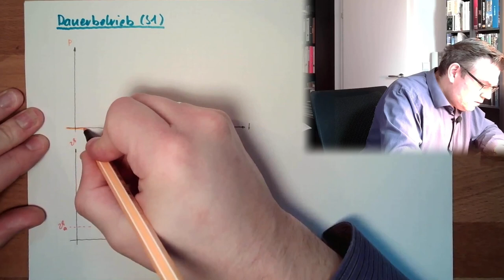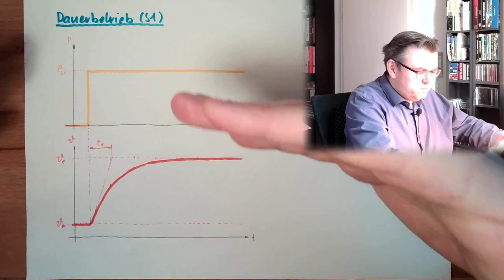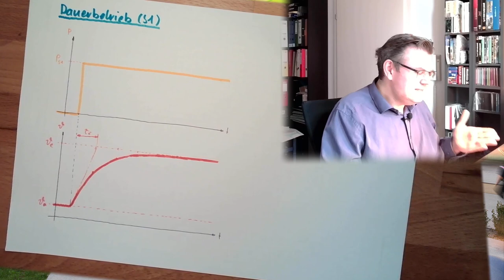ANT 04: Dauerbetrieb S1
Die erste Betriebsart: Dauerbetrieb. Welche Erwärmungsverlauf sit zu erwarten?